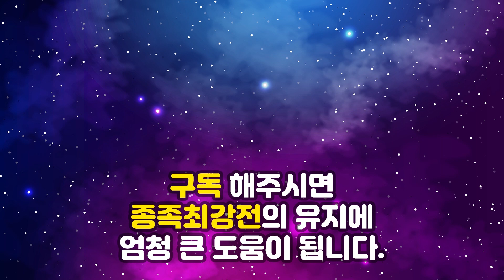키세키KCM레이디스 종족최강전 시즌1 3주차 8경기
이번경기는 키세키 KCM레이디스 종족최강전 시즌1 3주차 경기입니다.

투혼
그라운드제로

저그 : 카덴지 / 또봉순 / 꿀비 / 감독 : 이예훈
테란 : 다린 / 우힝이 / 또또 / 감독 : 임진묵
토스 : 알밤맨 / 이뀨 / 나나세 / 감독 : 김범수

8경기 ; 다린 vs 이뀨 오버워치